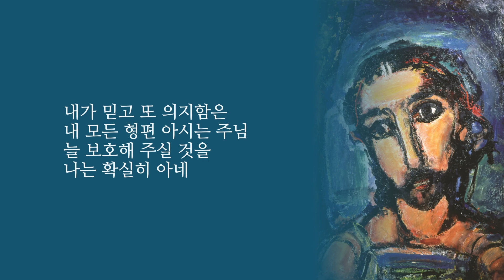씩씩하고 용감하십시오! 모든 일을 사랑으로 하십시오!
아침을 여는 찬양과 말씀
2022년 6월 25일
찬송가 310장 아 하나님의 은혜로
오르간 한수연
씩씩하고 용감하십시오!
모든 일을 사랑으로 하십시오!
홍기석 목사

할렐루야! 오늘도 살려주시고 하루를 살게 하신 하나님께 감사를 드립니다.
오늘의 말씀은 고린도전서 16장 13절, 14절입니다.
고전16:13 여러분은 늘 깨어 있으십시오. 굳건한 믿음을 가지고 씩씩하고 용감한 사람이 되십시오.
16:14 그리고 모든 일을 사랑으로 처리하십시오.

어려운 고난의 시대에 힘을 내어 열심히 살려고 해도, 개인 실존으로도 그렇고, 사회 구조적으로도 그렇고, 또 세계적으로 계속 이어지는 불안한 상황들은 우리들을 무기력하게 만들고, 몸과 마음은 천근만근 무겁기만 합니다.
어떻게 이 칠만길 무저갱같은 구렁텅이에서 벗어날 수 있을까요?

다른 방법은 없습니다. 말씀을 단단히 붙들고 나아가야 합니다.
오늘 사도바울은 우리에게 그럴수록 더욱 깨어 있어야 한다고 말합니다.
삶이 지치고 힘들지만! 무기력감에 빠지지만! 그대로 잠들면 안됩니다!
깨어있어야 합니다. 우주만물을 창조하시고, 광야에서 그의 백성들을 불기둥과 구름기둥으로 인도하시고, 홍해를 가르시고 하늘에서 만나를 내리신 하나님은 지금도 여전히 살아계시고 내가 가는 곳에 늘 함께 동행하신다는 굳센 믿음을 가져야 합니다.

우리 모두 정말 힘든 시대를 살아가고 있지만, 이제는 죽는소리 대신 씩씩하고 용감한 사람이 되어야 합니다. 그리고 내가 하는 모든 일들을 사랑으로 해야 합니다. 그것이 하나님의 선하시고 기뻐하시는 뜻입니다.

기도하겠습니다.
오늘 아침묵상을 듣는 우리 모두가 늘 깨어 있고, 굳센 믿음을 가지고 씩씩하고 용감한 사람이 되게 하여 주시고, 또 우리가 하는 모든 일들을 사랑으로 처리하시는 나날이 되게 하여 주시옵소서. 예수님의 이름으로 기도하옵나이다. 아멘